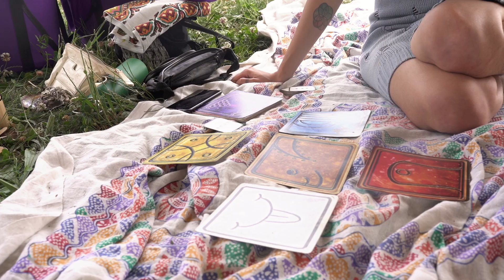Vibrant Wellness Retreat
shot & edited by Eliza Zdru